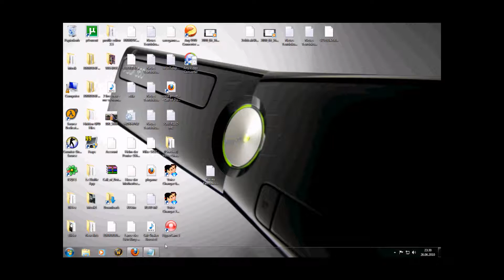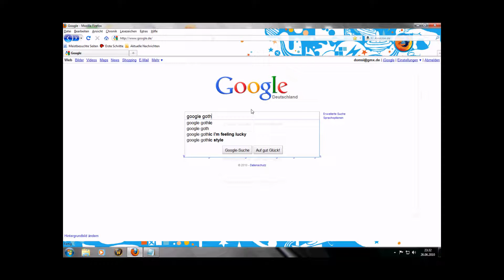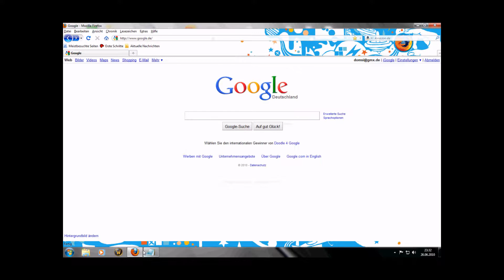Google Hidden Secrets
Google secrets
Type " " and press im feelin' lucky.

google chuck norris
google loco
blue waffle
google lol
google gothic
google 133t
answer to life, the universe and everything